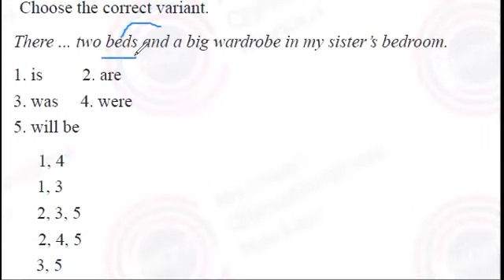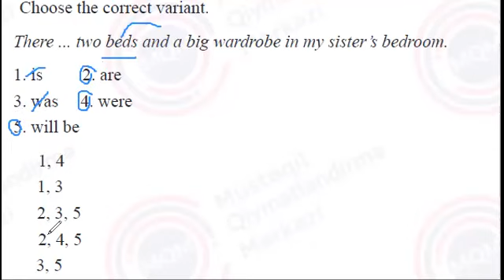12.11.2023 tarixli VIII sinif buraxılış fənnləri üzrə sınaq imtahanının İngilis dili fənnindən izahı